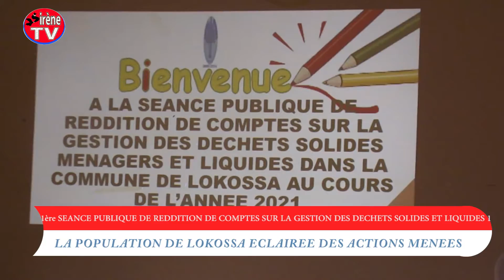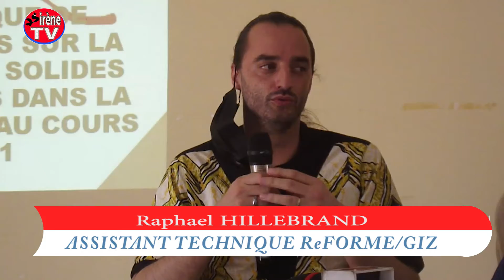GESTION DES DECHETS SOLIDES MENAGERS ET LIQUIDES A LOKOSSA LE CONSEIL COMMUNAL REND COMPTES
Gestion des déchets solides ménagers et liquides

Le conseil communal de Lokossa rend comptes à ses mandants

(La séance a été présidée par le PA Norbert Gangbedji)

le conseil communal de Lokossa a tenu ce jeudi 14 avril 2022, sa première séance publique de reddition de comptes sur sa gestion des déchets solides ménagers et liquides pour le compte de l'année 2021. l'édite séance présidée par le premier adjoint au maire de Lokossa, Norbert Gangbedji a permis aux représentants de la GIZ, GI-Mono et la population d'être éclairés sur les actions menées par le conseil communal

suivez notre reportage